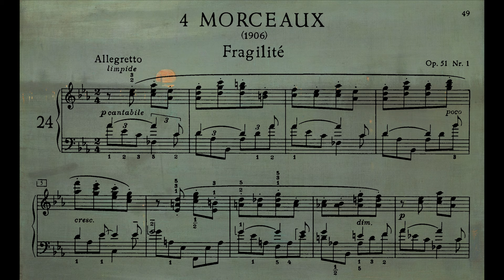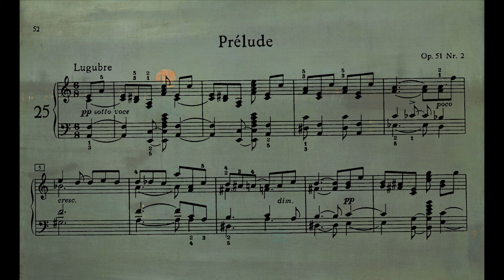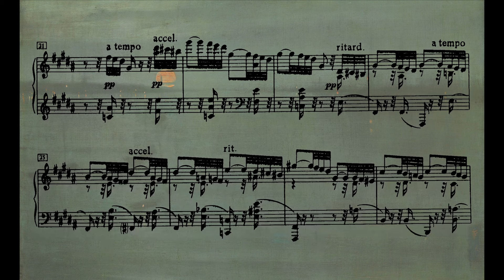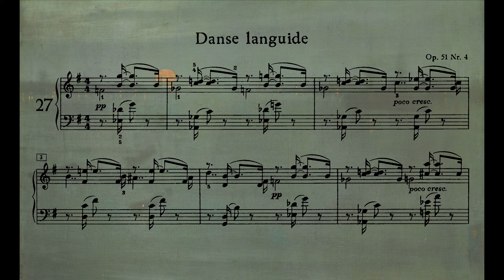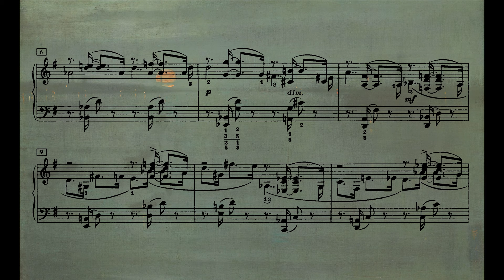Scriabin, 4 Morceaux Op. 51 (Kissin, Zhukov)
Kissin:
No.1 Fragilite - 00:00
No.2 Prelude - 02:32
No.3 Poeme aile - 04:44
No.4 Danse languide - 05:51
Zhukov:
No.1 Fragilite - 07:16
No.2 Prelude - 09:14
No.3 Poeme aile - 12:08
No.4 Danse languide - 13:16